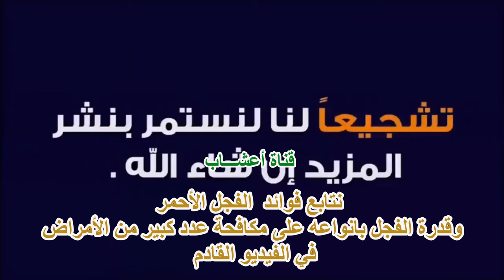أهم خصائص الفجل الأبيض والأسود للتخلص من الوزن الزائد ومكمل غذائي للعلاج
أهم خصائص الفجل الأبيض و الأسود للتخلص من الوزن الزائد ومكمل غذائي للعلاج .
الفجل ( Radish) بأنواعه وألوانه، فوائده الطبية والقيمة العلاجية،
_ الفجل من الخضروات الجذرية المأكولة، تؤكل جذور الفجل الأبيض أو الأحمر أو الأسود  كجذور أو أوراق
_  كثرت الدراسات الطبية التي تناولت فوائد الفجل ،بجميع انواعه والوانه  ، وقد اعتبرت أن الفجل  من أهم المواد الغذائية النباتية التي ينبغي تناولها بانتظام، نظرا لمحتواه الممتاز من بعض المواد الغذائية والعناصر الهامة لبناء الجسم، وقدرة الفجل على مكافحة عدد كبير من الأمراض  ويعتبر منظف طبيعي للجسم من السموم
-  ينصح بإدخال الفجل إلى السلطات  اليوميّة للاستفادة من منافعه الصحية العالية. وعدم رمي الأوراق بل تقطع  صغيرة وتضاف  إلى طبق الخضار، أو يصنع  منها شراباً يقوم بمهمة تنظيف الجسم من السموم             كـ  ديتوكس طبيعي
_  جميع انواع الفجل لها فوائد مشتركة ولكن هناك بعض الخصائص لكل منها
_ هل للفجل أضرار  وما هي  درجة الأمان؟
لمشاهدة فيديو:  ثلاث وصفات من الفجل لتفتيح البشرة ولصحة الشعر ولعلاج التهاب المفاصل والعضلات